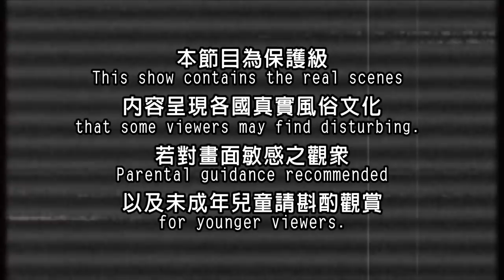【泰國】圍捕手臂長田中巨鼠 平民美食打拋鼠肉燥飯嚐鮮｜《世界第一等》785集精華版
世界第一等 785集 泰國精華版
田鼠依靠偷吃水稻為生，泰國四季如夏，四季都是水稻。所以，田鼠的數量一直很多。所以在泰國東北部和北部一些農村哩，田鼠是家喻戶曉的美味食物。